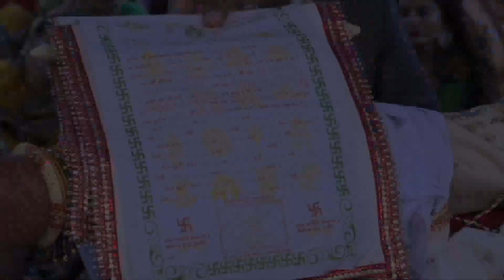UDAY SNEP KING Hilight